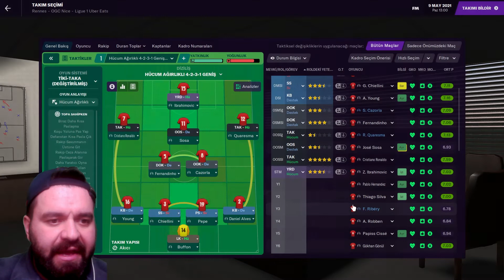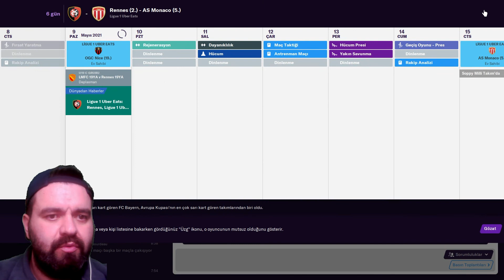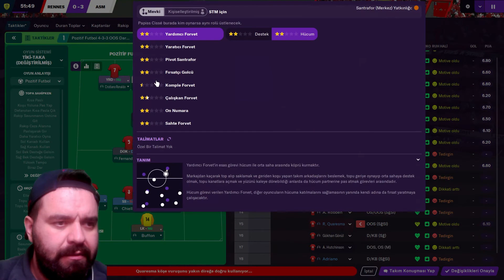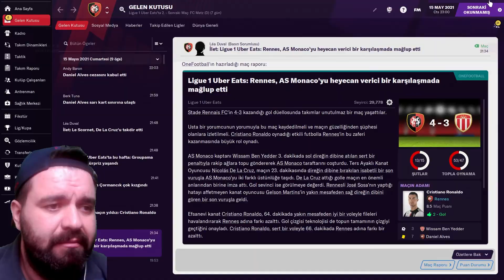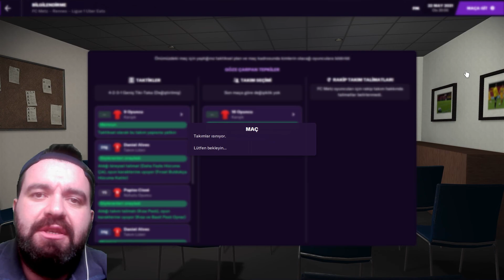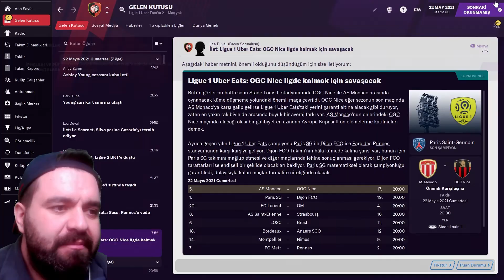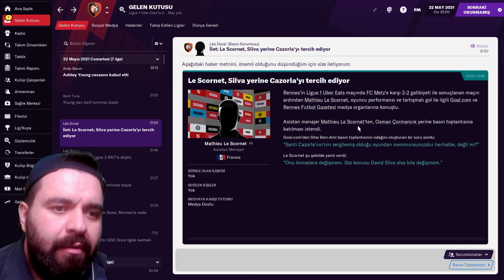#10 Football Manager 2021 // Son Bölüm Karşınızda.. Hep Kazanmak İçin Oynadık...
Football Manager 2021 Kariyer Sonu Geldi. Rebuild Sona Erdi. Çok Yakında Çok Daha Farklı Rebuildlerle Sizlerle Olacağım. Takipte Kalın

Fm21, Rebuild, Final, Selamlar Oziman Video kanalına hoş geldiniz . Kanalımda oyunlarla ilgili içerikler çekiyor ve bunu sizlerle paylaşıyorum . Bu videomuzda kanalımız açtığımızdan beri ilk serimizi bitirmiş olduk. Elimizden gelenin en iyisini yaptık. Daha fazla içerik için videolarımı beğenmeyi unutmayınız. İyi seyirler.